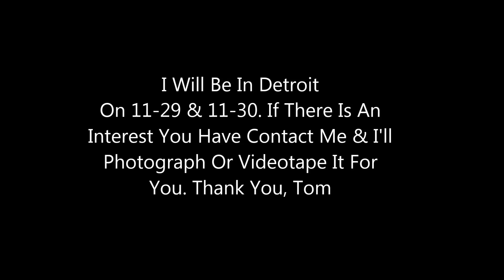Detroit Trip Planned For November 29th & 30th, 2016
Let me know of any area you like, if you would like a comment delivered to anyone of the women, whatever. Thanks.